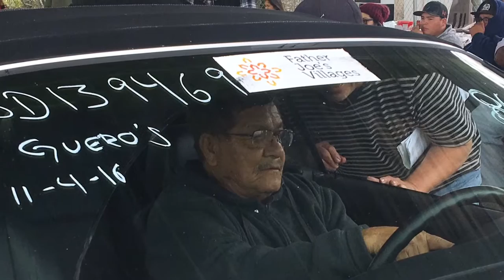905 Auto Auction in San Diego- subastas de carros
905 Auto Auction in San Diego- subastas de carros